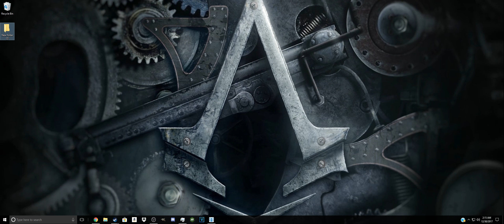Wallpaper Engine | Assassin's Creed Syndicate